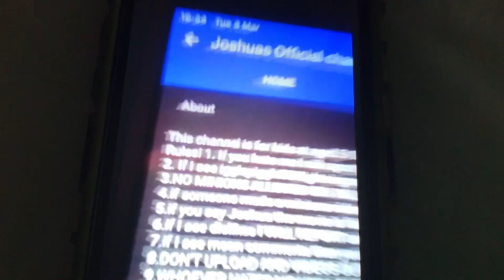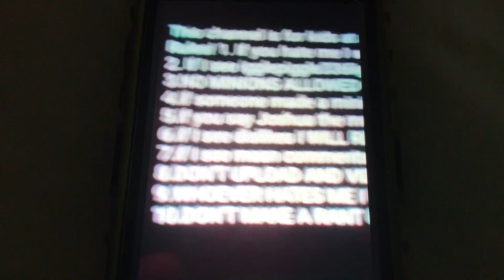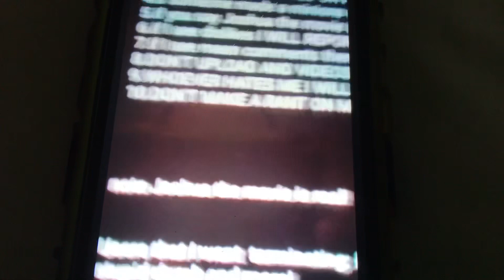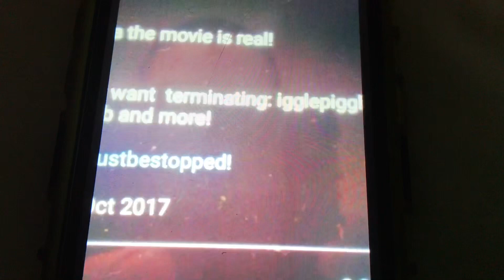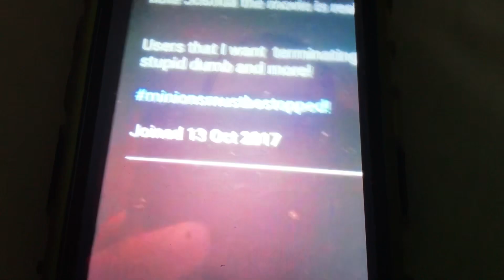Jackson Storm going through Joshua’s official channels channel rules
What will he think?